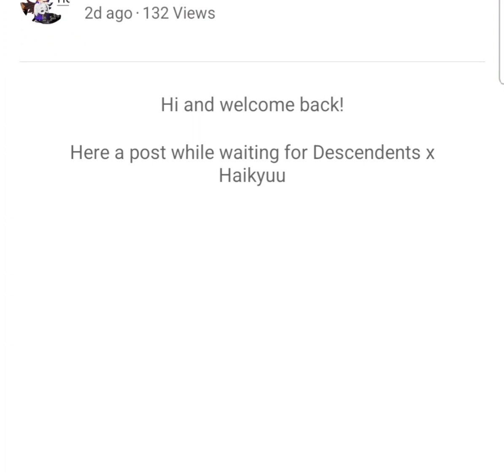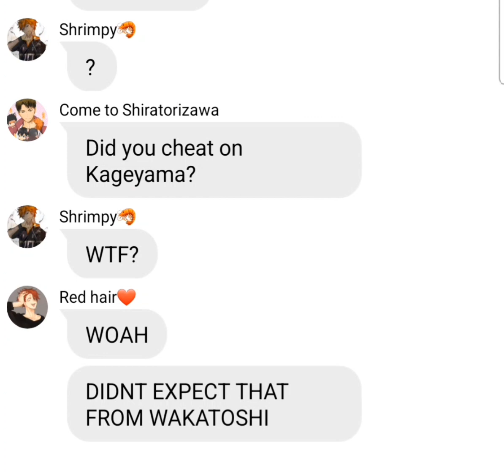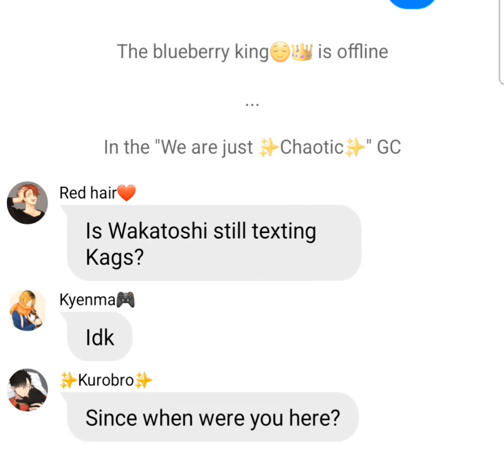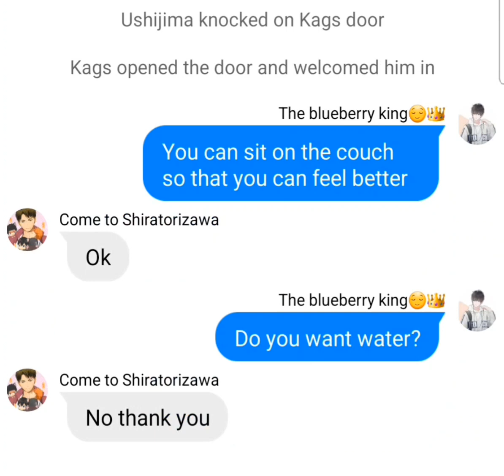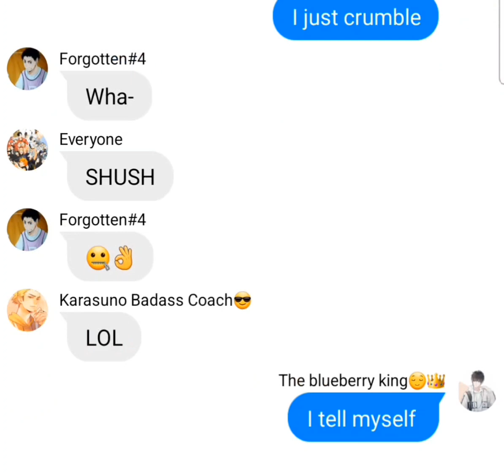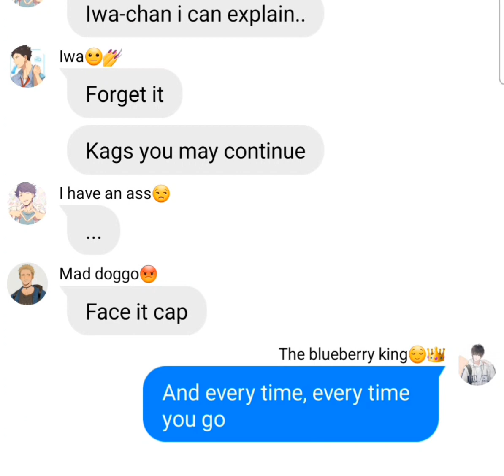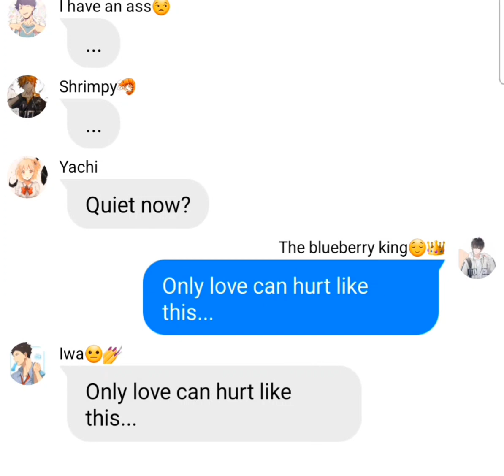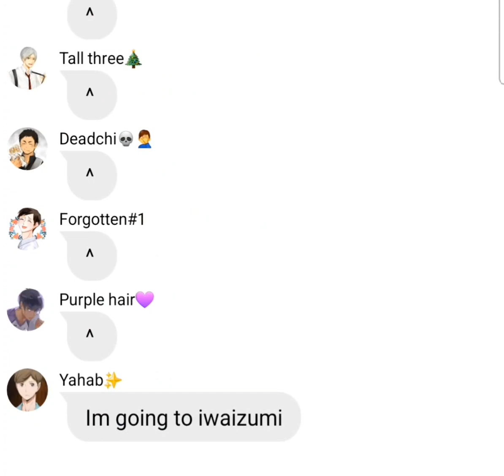𝐇𝐢𝐧𝐚𝐭𝐚 𝐜𝐡𝐞𝐚𝐭𝐞𝐝 𝐰𝐢𝐭𝐡 𝐎𝐢𝐤𝐚𝐰𝐚?!//𝐊𝐚𝐠𝐞𝐲𝐚𝐦𝐚 & 𝐈𝐰𝐚𝐢𝐳𝐮𝐦𝐢 𝐚𝐧𝐠𝐬𝐭//𝐏𝐚𝐫𝐭 1/?